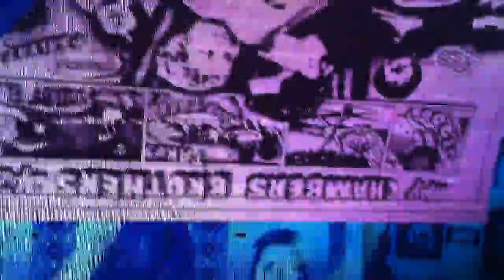free vegas show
GIANT LCD SCREEN